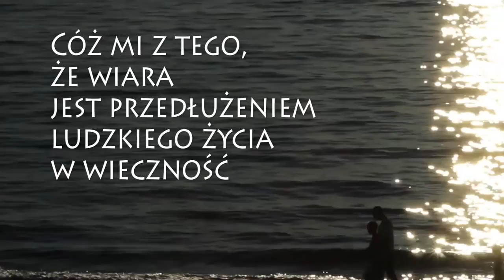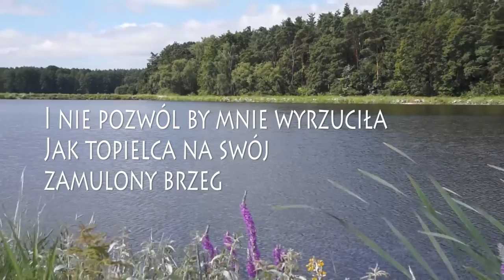Roman Brandstaetter (Modlitwa - Jest noc) - wyk. Jerzy Schmidt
Warto modlić się słowami innych, którzy jak my,  podążają drogą do Domu Ojca. Proponujemy tym razem modlitwę Romana Brandstaettera.
Jest noc. Modlę się do Ciebie.
Cóż mi z tego, że wiara jest
przedłużeniem ludzkiego życia w wieczność,
skoro jestem człowiekiem małej wiary….
Boję się głębi po której nie umiem stąpać.
Modlę się do Ciebie, lecz Ty wciąż nie przychodzisz.
Moją modlitwą szarpie gwałtowny wiatr,
moja modlitwa poczyna burzyć się i pienić.
Przyjdź do mnie Boże, Galilejski przechodniu;
w porę wschodzącej trwogi, w porę głębokości,
w porę szalejącego jeziora.
Nie omijaj mnie.
Stąpaj po mojej spienionej modlitwie
i nie pozwól by mnie wyrzuciła
jak topielca na swój zamulony brzeg